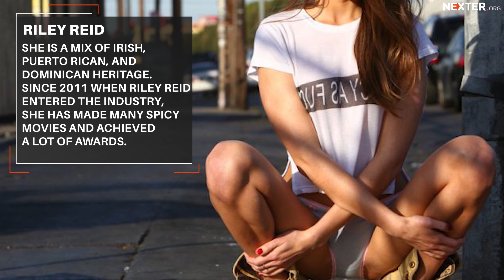Hot and successful: most popular adult film actresses from Ireland!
You might not find a pot of gold at the end of a rainbow, but these Irish naked women will make you forget about it. Watch this Nexter video about the most gorgeous Irish adult film actresses.

Riley Reid
The roots of this lady can be certainly found in Ireland, Puerto Rico and Dominican Republic. She started performing in adult films since the year 2011. Her work has been so good that she has received numerous awards for it.

Tilly McReese
She is another example of the talented, active and hot girls from Ireland. She has performed in many movies for adults, and sometimes she has also been a director. She is also a producer and a glamour model.

Jenna Haze
She is both of Irish and American descent. She works as an actress in films for adults since 2001. She has increased her talents over the years. And her great acting skills have made her receive a lot of awards from the adult movie industry.

Lexi Belle
She is of mixed descent since she has Irish as well as American roots. She is one of the sexy girls in this industry that viewers adore. She was actually among the twelve most popular porn stars in 2011. She has worked in different editions of Penthouse magazine. First, in May 2013, she was Pet of the Month. And in 2014, she had the honor of being the Pet of the Year.